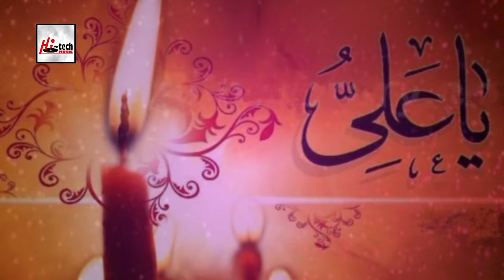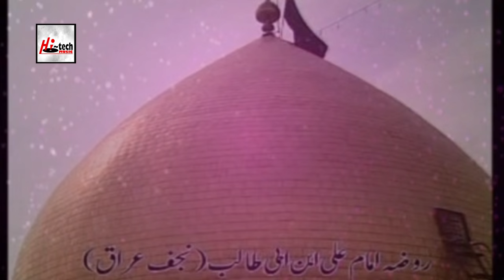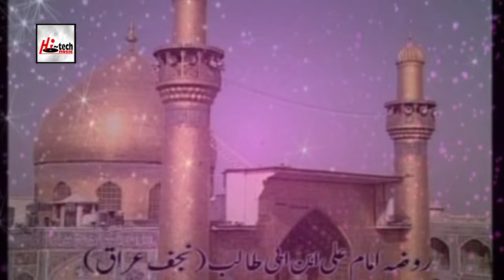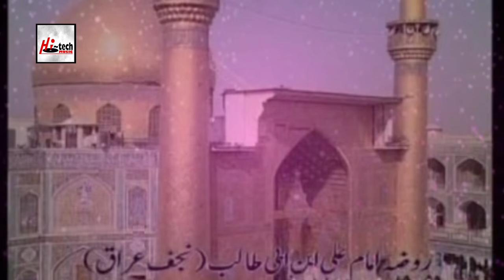ALI KONAIN MEIN - AFZAL HUSSAIN - OFFICIAL HD VIDEO - HI-TECH ISLAMIC - BEAUTIFUL NAAT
TITLE - ALI KONAIN MEIN
ARTIST - AFZAL HUSSAIN
ALBUM - MERA DAM DAM BOLE ALI ALI